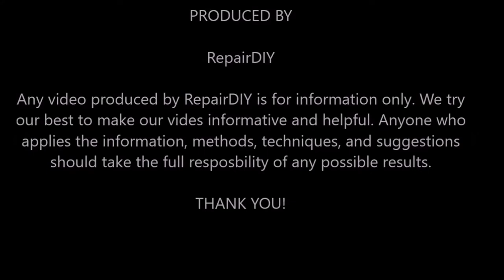Clock Handles: How to align / realign a wall clock handles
This wall clock has its handles misaligned since new. I just tried to align / realign the handles. Hope it help if you have similar issues.